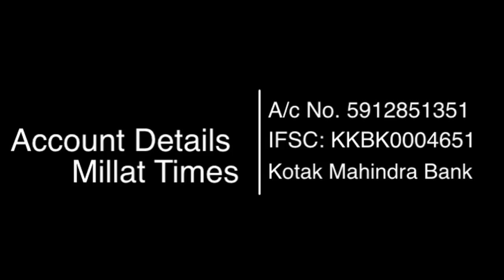Bengal Yatra- বাংলা যাত্রা| EP05| Hindu Muslim are United| Never vote for BJP| Millat Times